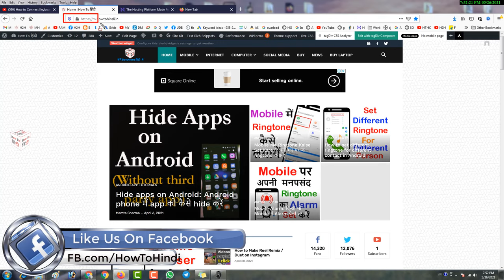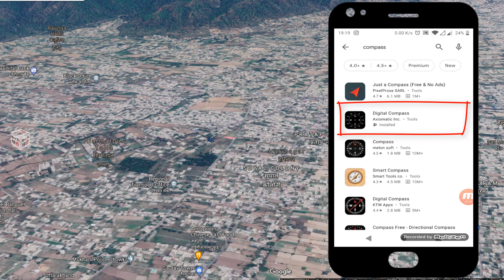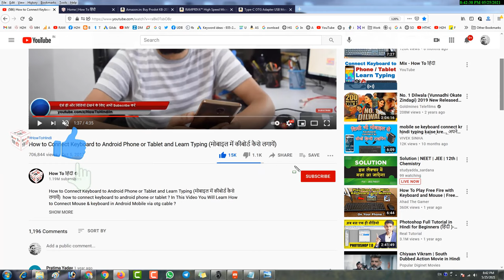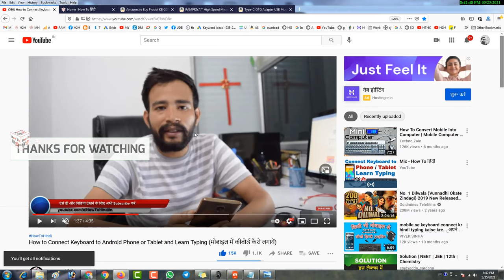मोबाइल से दिशा कैसे जाने ? | Mobile Se Disha Ka Pata Laise Lagaen ? | (Check Direction of House )🧭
आजके इस विडियो में आप जानेंगे की अगर आप अपने मकान , प्लाट , या किसी लोकेशन की दिशा (Direction) को जानना चाहते हैं अपने मोबाइल का इस्तेमाल करते हुए तो आप कैसे जान सकते हैं

मोबाइल से खेत को कैसे नापते हैं ? | मोबाइल से निकालें खेत / माकन / प्लाट / जमीन / Shape का Area 📍
How to Connect Keyboard to Android Phone or Tablet and Learn Typing (मोबाइल में कीबोर्ड कैसे लगायें)
फोटोशॉप में हिंदी कैसे टाइप करें ? Photoshop Me Hindi Typing Kaise Kare ? (Hindi Text in Photoshop)
How to Type in Hindi with English Keyboard without Internet In PC /Laptop (हिन्दी मे कैसे टाइप करे)
💉 How to Register for Covid Vaccine in India | कोरोना वैक्सीन के लिए कैसे रजिस्टर करें मोबाइल से ?💉
How to Play Youtube Music / Video in the Background | यूट्यूब में वीडियो बैकग्राउंड में कैसे चलाएं ?
[20] Google Chrome Browser Latest Tips and Tricks You Should Know | आपके काम को बनाएंगे Super Fast

How To Scan Document and Make PDF on Mobile FREE | मोबाइल से डॉक्यूमेंट स्कैन करके PDF बनाये ?

How to Convert Multiple Images into One PDF In Mobile | मोबाइल में फोटो से पीडीएफ फाइल कैसे बनाएं ?
How to Convert Multiple Images into One PDF File Online No Software | फोटो को पीडीएफ फाइल कैसे बनाएं
How To Edit PDF Files for FREE on Android Phone Easily (xodo Android pdf Reader /Editor)
How to Convert a Web Page to PDF in Chrome on Mobile | CHROME WEBPAGE TO PDF (No Third Party App)
How to Lock PDF File with Password in mobile | पीडीएफ में पासवर्ड कैसे लगाये मोबाइल से फ्री में ?
मोबाइल से Job Resume कैसे बनाये मात्र 2 मिनट में ? | How to Make Resume for Job in Phone 💯